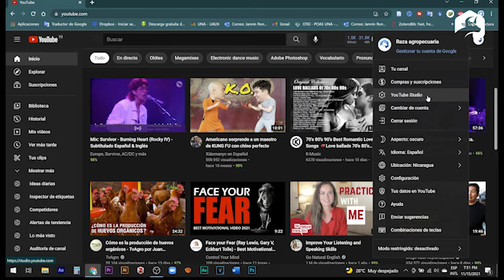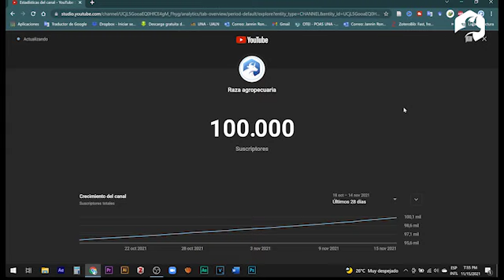Especial 100,000 SUSCRIPTORES Raza Agropecuaria ǀ Ing. Jannin Hernández Blandón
Especial 100,000 SUSCRIPTORES Raza Agropecuaria, Special 100,000 SUBSCRIBERS Agricultural Breed En esta ocasión quiero que veas junto a nosotros el momento exacto en que arribamos a los 100 mil suscriptores, gracias INFINITAS a todos los que han apoyado este proyecto educativo.

En Raza Agropecuaria El Conocimiento es para Compartir.